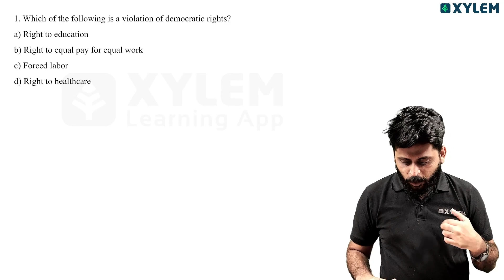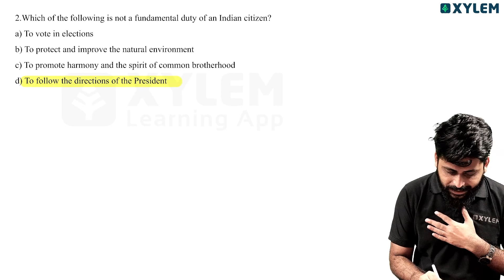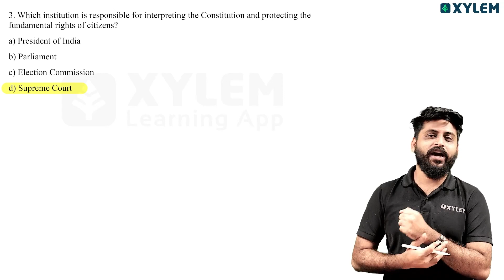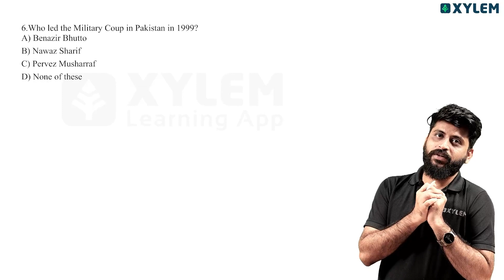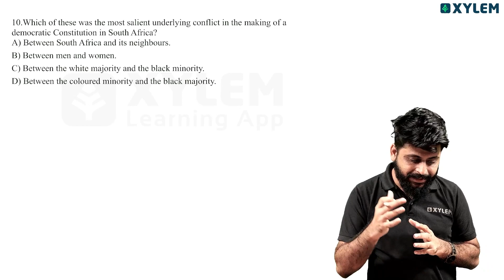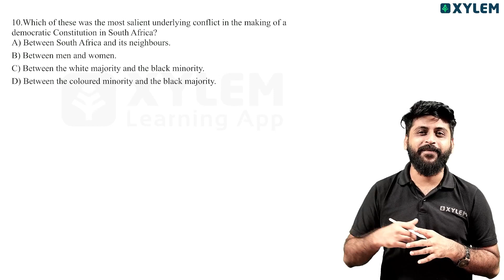Class 9 CBSE Political Science | 10 MCQ's In 5 Minutes | Xylem Class 9 CBSE